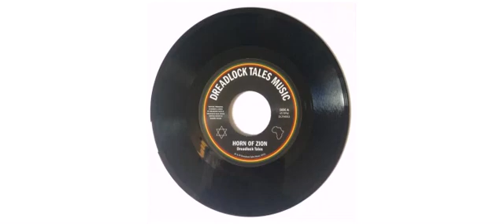Dreadlock Tales - Horn Of Zion - 7" - Dreadlock Tales Music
This is a sample of the vinyl : Dreadlock Tales - Horn Of Zion - 7" - Dreadlock Tales Music

Dreadlock Tales
7" DLTM003 Dreadlock Tales Music

Track on this vinyl :
A1 - Horn Of Zion
B1 - Dub Of Zion

Dreadlock Tales Music 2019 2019 - Finland

Dreadlock Tales Music